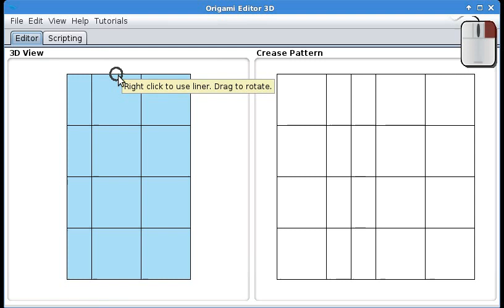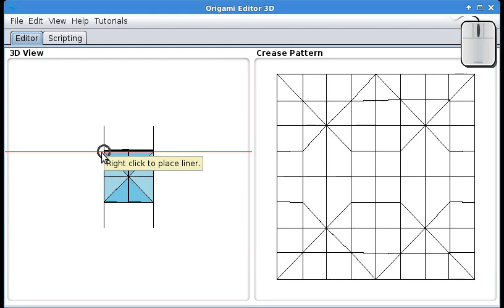(Tutorial) Folding a water bomb in Origami Editor 3D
This tutorial will teach you how to fold a water bomb in Origami Editor 3D.